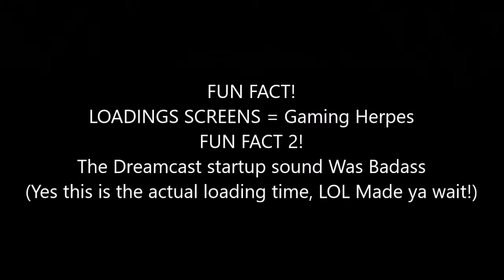VRChat IS WTF | VRChat Funny Gameplay - Visiting Uganda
After about 10 mins, I decided there is too much WTF going on to not record it. This is the First moments I EVER Had in VRChat, & let me tell you VRChat is WEIRD. But also pretty cool. Filled with alot of tiny Red & sometimes Racist Knuckles known as Ugandan Knuckles. Let me know what you think! Do you think VRChat is cool Or just plain du,mb? Leave a comment & let me know!
Visiting Uganda Was Kinda fun, Weird, Almost too Racist, But fun...